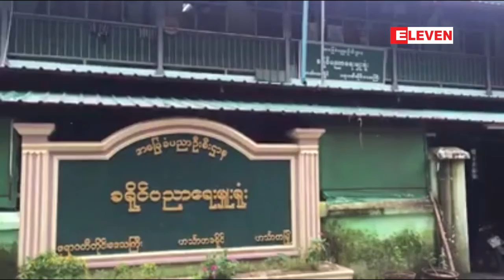ဟသၤာတၿမိဳ႕နယ္၌ ေက်ာင္းသားမ်ား၏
ဟသၤာတၿမိဳ႕နယ္၌ ေက်ာင္းသားမ်ား၏ လိုင္စင္ဓါတ္ပံုရုိက္ကူးျခင္းကိစၥႏွင့္ပတ္သက္၍ ပညာေရး၀န္ထမ္းမ်ားမွ လုပ္ပိုင္ခြင့္အလြဲသံုးစားျပဳ ကိုယ္က်ိဳးရွာမႈမ်ားရွိေနေႀကာင္း တုိင္ႀကားမႈရွိေန
ဟသၤာတျမိဳ႕နယ္တြင္ ေက်ာင္းသားေတြကို လိုင္စင္ဓါတ္ပံုရိုက္ကူးခြင့္နဲ႔ပတ္သက္ၿပီး ပညာေရး၀န္ထမ္းေတြမွ လုပ္ပိုင္ခြင့္ အလြဲသံုးစားျပဳကိုယ္က်ိဳးရွာမႈေတြ ရွိေနေႀကာင္း တုိင္ႀကားမႈရွိေနတယ္လုိ႕ သိရပါတယ္။